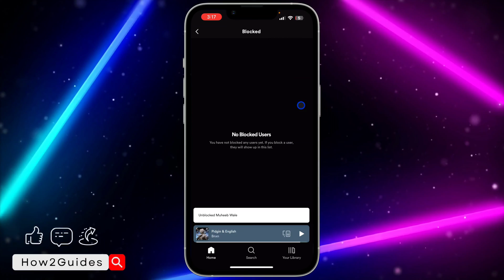How to Find Blocked Users on Spotify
Discover how to uncover blocked users on Spotify with our easy-to-follow tutorial! Whether you're managing your account settings or troubleshooting, knowing how to find blocked users is essential. Tune in now to learn the step-by-step process and regain control of your Spotify experience!